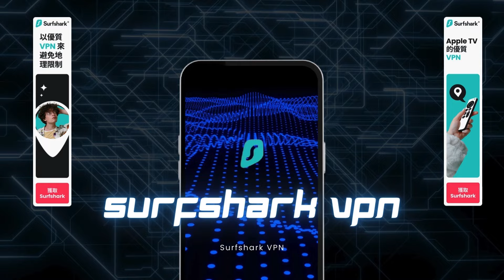升旗易普通話頻道【金融圈退贜保平安？】中共最新要求大型金融業者及國企高管收入超過290萬要退薪，高薪等同侵吞國家財產？